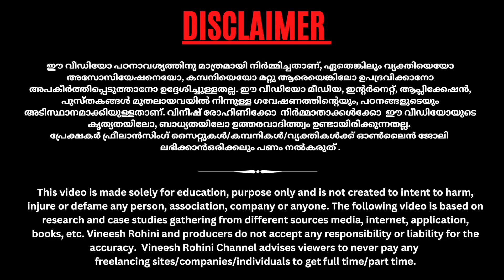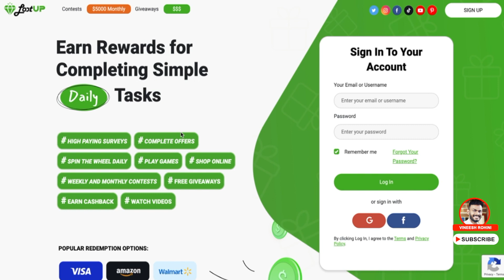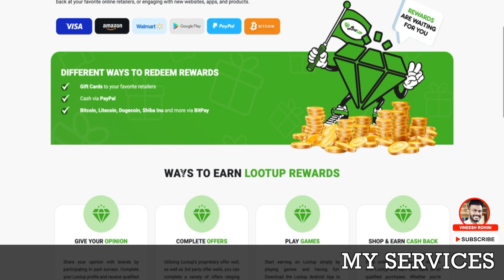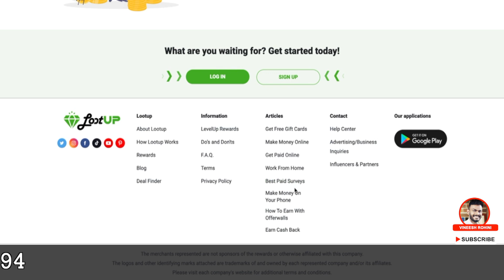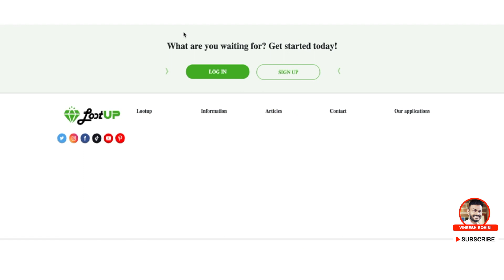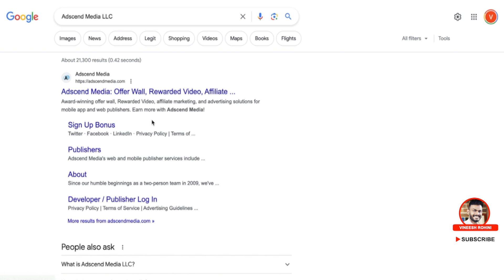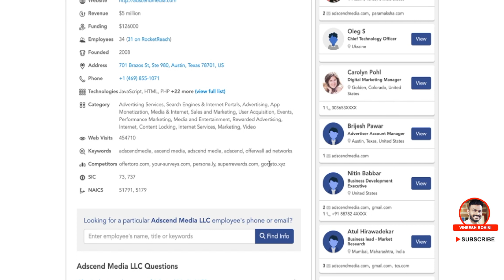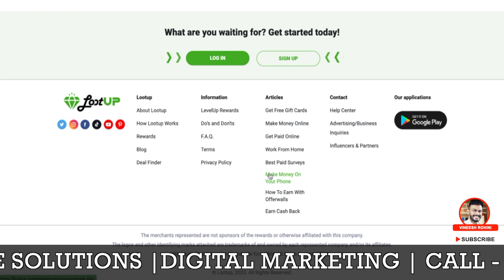Online Job - Earn Up To 100 Rs In Every 1 Hour - Online Job 2023 - Make Money Online - Online Job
▶️►Best Crypto & Stock Exchanges
Indian Stock/Commodity/Currency/Future & Options Trading :
Guyz, Today we will talk about earn up to 100 rs in every 1 hour with this online job site called loot up.
Online jobs have become increasingly popular in recent years due to their flexibility, convenience, and accessibility. With the rise of the internet, individuals can now work from anywhere in the world, as long as they have an internet connection. Online jobs offer a wide range of opportunities in various industries, including writing, editing, graphic design, social media management, customer service, and more.

Biggest advantage of online jobs is the flexibility they offer. Individuals can set their own hours and work from anywhere, allowing for a better work-life balance. Online jobs have the potential for increased earnings. Many online jobs are freelance or contract-based, which means individuals can work for multiple clients or projects at once, potentially increasing their income. Additionally, without the need for a commute or office space, individuals can save money on transportation and other expenses. However, there are also some potential disadvantages to consider. Working from home or in a public space can lead to distractions and potential isolation from colleagues. Additionally, online jobs can be more competitive than traditional jobs, and individuals may need specific skills or experience to be successful.